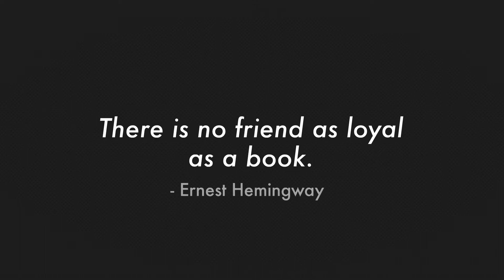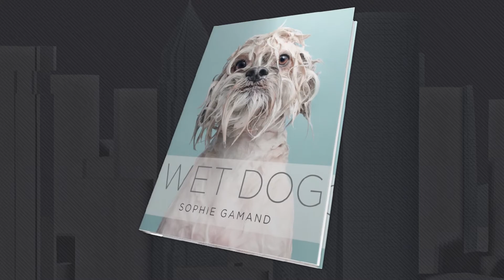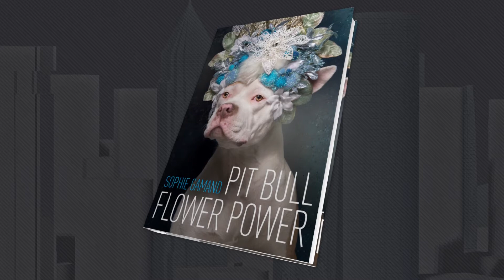Wet Dogs and Flower Crowns | Book It with CA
On this episode of Book It with CA, Carol Anne speaks with Sophie Gamand, a photographer and animal advocate whose work with dogs aims to end misconceptions about breeds and encourage animal adoption. They discuss her two books, Wet Dog and Pit Bull Flower Power, as well as her work in shelters and Sophie’s own dog, MacLovin. Sophie also gives Carol Anne a few pointers on how to take the perfect photo of Hudson!

Recording Date
03/05/2021
First Air Date
05/12/2021

Book It with CA is a bi-monthly series featuring interviews with today’s hottest authors and their latest books.  Each episode, host Carol Anne Riddell will talk to them about their work, their lives and everything in between.  Covering a wide range of genres and topics, Book It With CA is your fun new book club where the writers themselves show up.

BIWCA01005